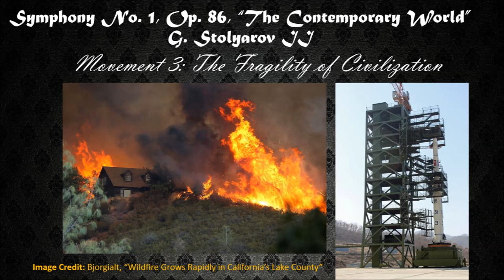G. Stolyarov II – Symphony No. 1, Op. 86 – Movement 3 – “The Fragility of Civilization” (2017)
Symphony No. 1, Op. 86, was composed by Gennady Stolyarov II between June 2017 and January 2018 and is subtitled “The Contemporary World”. Mr. Stolyarov intended this symphony to be a commentary on the world and U.S. events of 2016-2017, during which civilization was severely tested. Each of the first three movements depicts the epistemic, political, and material crises which befell much of the world during this time period and threatened to undo much of the progress that humanity previously achieved. The choice to have the fourth movement be about preserving the good aspects of historical and contemporary life was motivated by the observation that, although severely strained and beset by setbacks from both nature and society, our civilization did not ultimately collapse during 2017, and we have made it thus far.

Composed in 3/4 meter and following a theme-and-variations format, this movement actually encompasses all of the minor keys. The underlying structure and systematic progression of the keys from one variation to the next represent the fabric of human civilization, which, in recent years, has been continually challenged by the forces of ruin – violent conflict, irrationality, natural disasters, political folly, institutional breakdown, and disintegrating standards of behavior – along with the still-present age-old perils of disease and death. This piece can be perceived as a grimly determined waltz, danced on the edge of calamity – but as long as the forward motion within the structure continues, no matter what content the contemporary world throws at it, civilization has a fighting chance. For those who listen through to the ending, there is a glimmer of hope – perhaps appended in a “deus ex machina” fashion, but there is a purpose to it, especially in light of what it leads to in Movement 4.

Length: 5:19